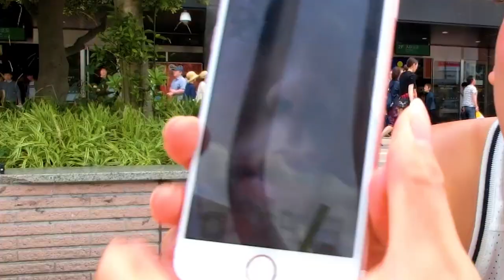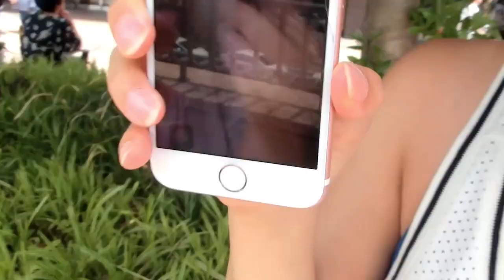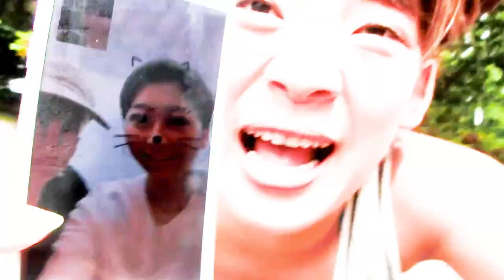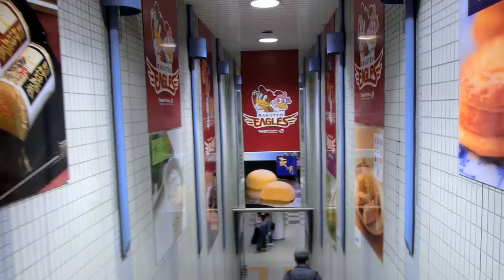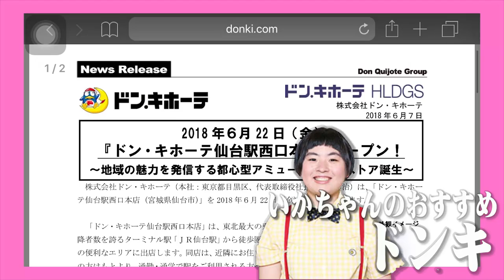【仙台ひとり旅】マブに電話して言われたとこ絶対行くツアー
スペシャルサンクス最高のマブたち
あやめっち/まいあんつ/chelmico/かねこあや/いかちゃん/よしひろ